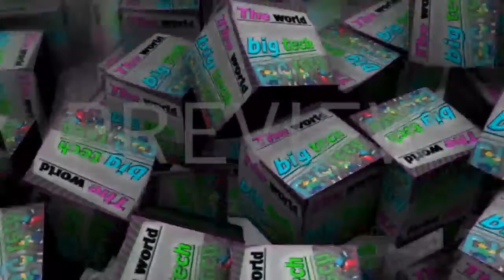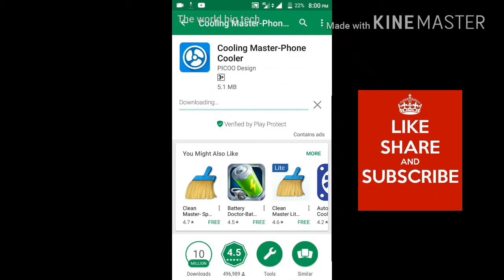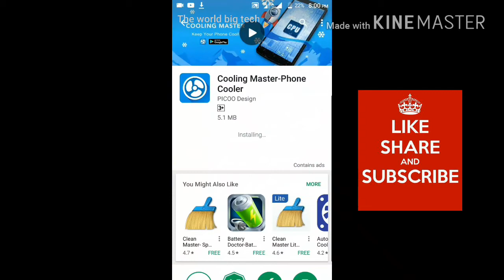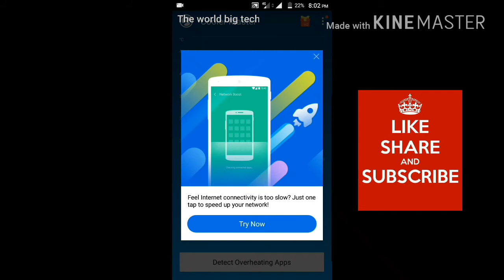How the mobile heats || How to decrease mobile heating problems